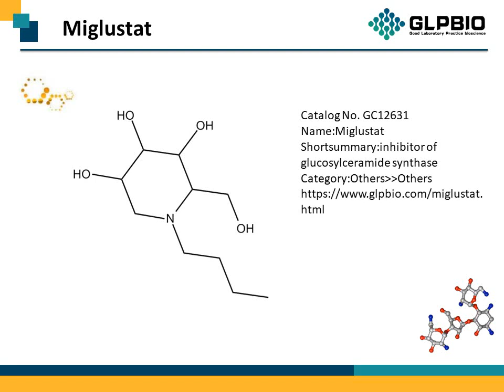GC12631_Miglustat_72599-27-0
"Protocol, Chemical Properties, Background of Miglustat.